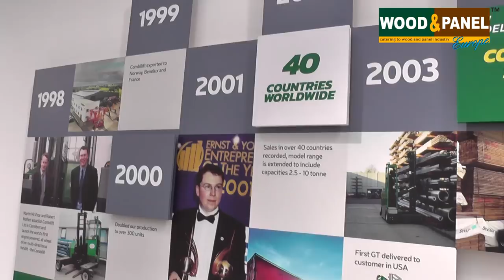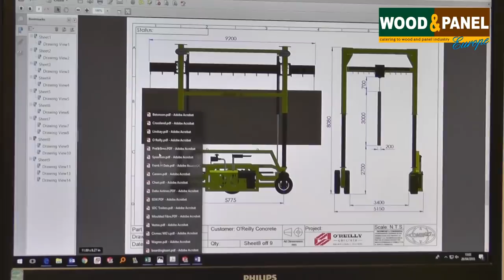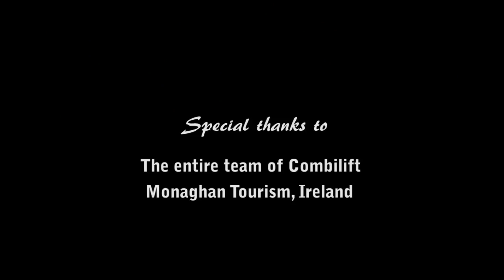Combilift: Lifting Innovation Worlwide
Combilift sets the benchmark for mass customization with its new €50 million production plant. Wood & Panel was present there at the inauguration and spoke to Martin McVicar, the CEO of the company to know more on the company, the latest plant and lot more.